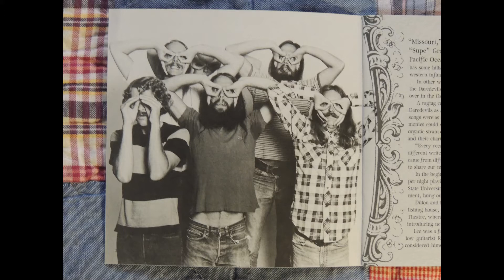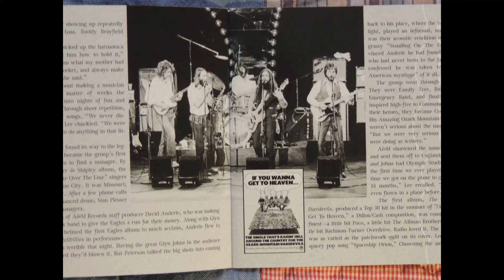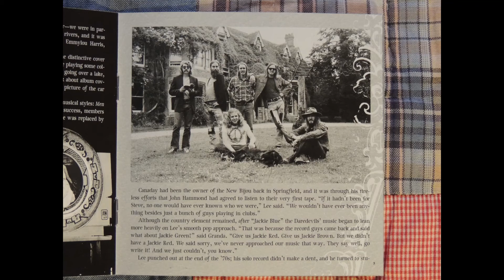Standing On The Rock / The Ozark Mountain Daredevils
This song is from the 70's and off the CD 'Time Warp: The Very Best of '. This was one of Paul McCartney's favorite bands!